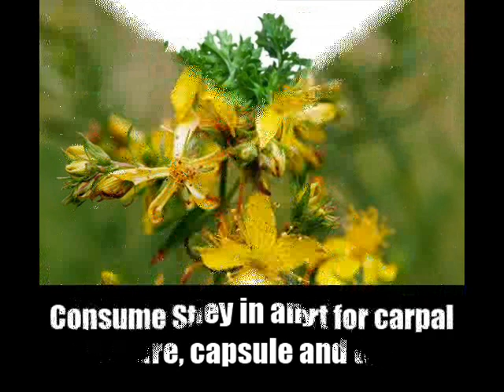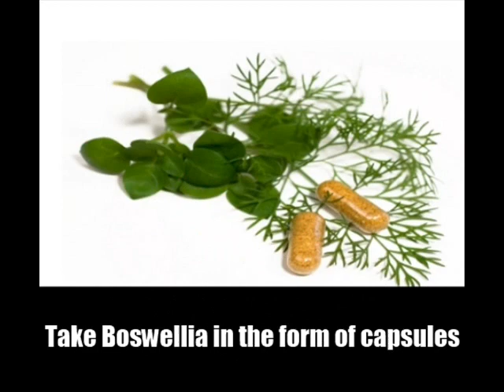15 Herbal Remedies For Carpal Tunnel